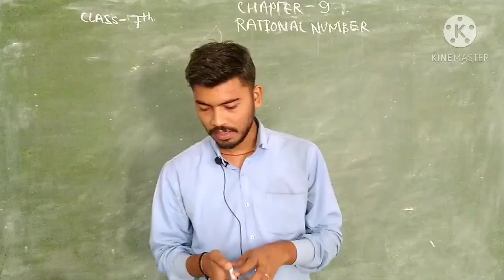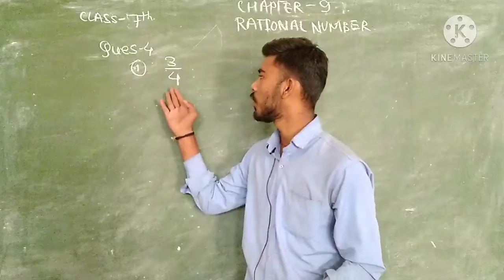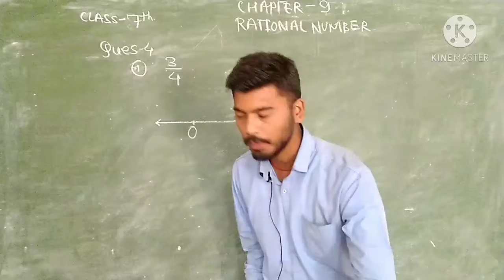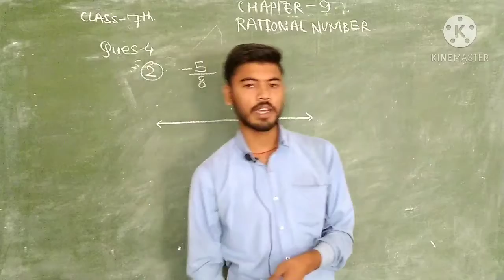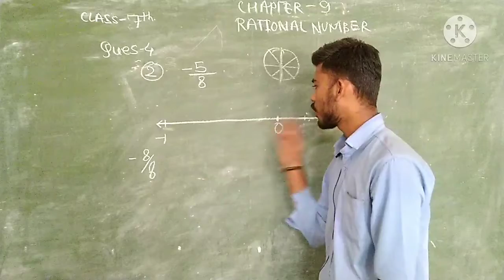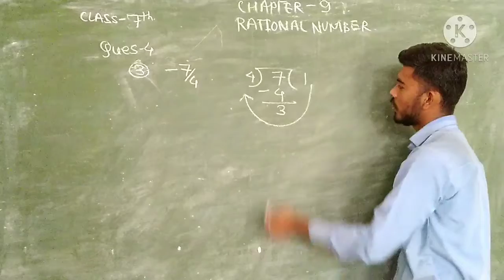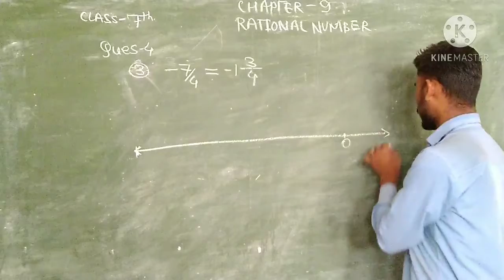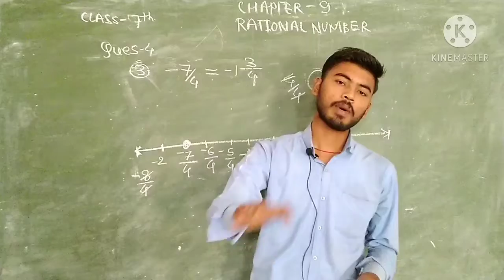RATIONAL NUMBER | MATHS | PART 2 | CLASS 7TH | BY SUPYAR SIR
DURING THIS PENDAMIC OUR TEACHER GAVE THEIR EFFORTS TOWARDS YOUR STUDY SOO KEEP LEARNING